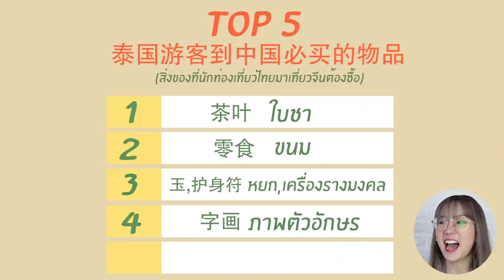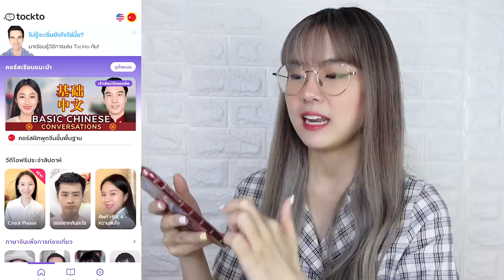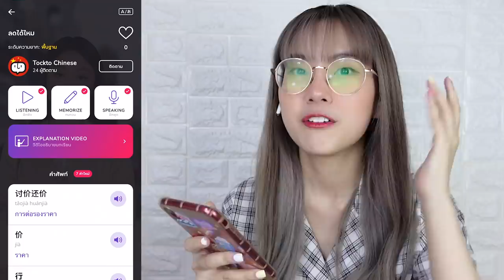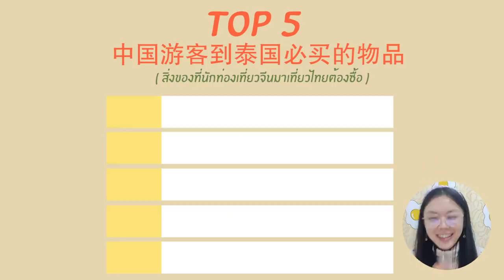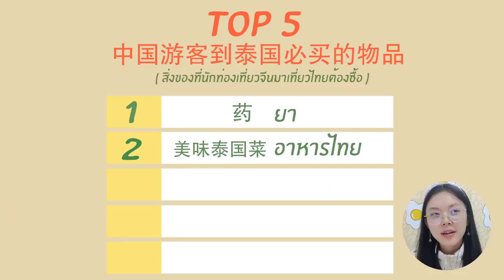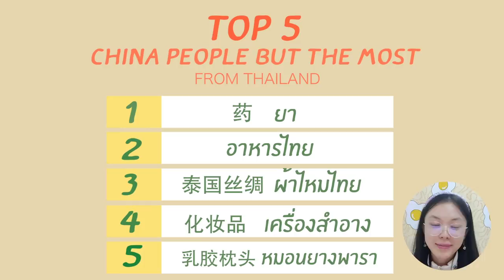ของฝากเมืองไทยที่คนจีนชอบ VS ไปจีนซื้ออะไรกลับไทยดี ?! | PetchZ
กำลังคิดอยู่หรือเปล่าว่าจะซื้ออะไรฝากเพื่อนคนจีนดี คลิปนี้แนะนำไว้ให้แล้วค่าา 😘

สำหรับเพื่อนๆที่อยากฝึกภาษาจีน (รวมถึงภาษาอังกฤษ) ตั้งแต่บทสนทนาพื้นฐาน ไปจนถึงเรื่องทั่วๆไป
💢 เรียนรู้คำศัพท์
💢 บทสนทนาที่ใช้ได้จริง
💢 ฝึกพูดได้เอง ไม่ต้องอาย
ดาวน์โหลดแอปต๊อกโตะ Tockto มาใช้กันได้เลยค่ะ
ส่วนใครอยากเรียนเป็นคอร์ส ทัก LINE @tockto เพื่อสั่งซื้อคอร์สบุฟเฟ่ต์ แจ้งว่ามาจากช่องเพชร ได้รับเวลาเรียนเพิ่มฟรีอีก 6 เดือนไปเลยค่าา 😘✨  โปรโมชั่นเพิ่มเวลาเรียนมีถึง 31 ม.ค. 65 เท่านั้นนน ข้อมูลเพิ่มเติม ติดต่อ ไลน์ @tockto ได้เลยนะคะ